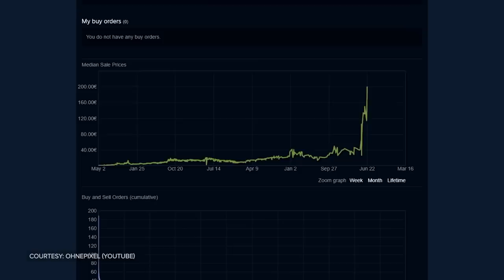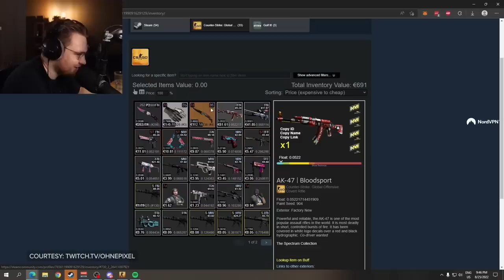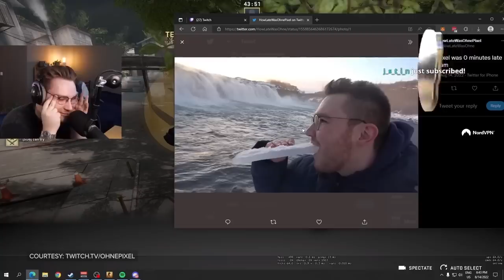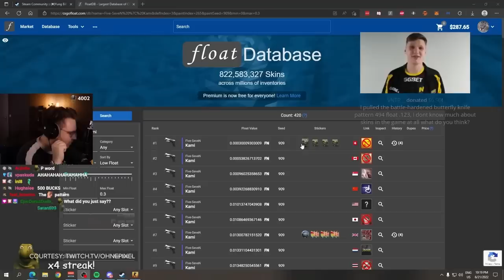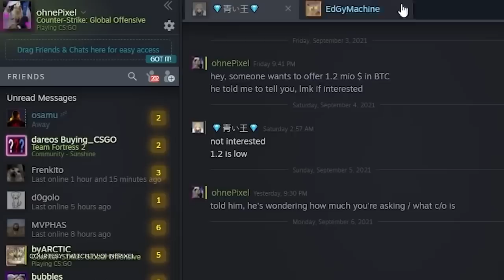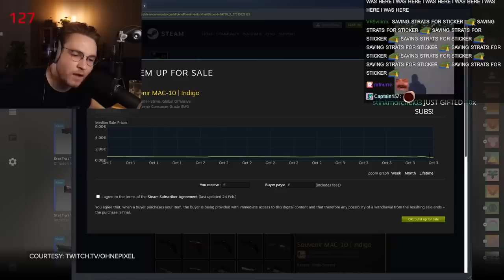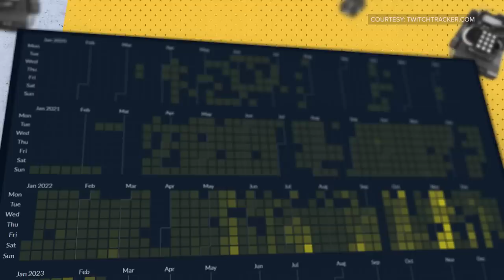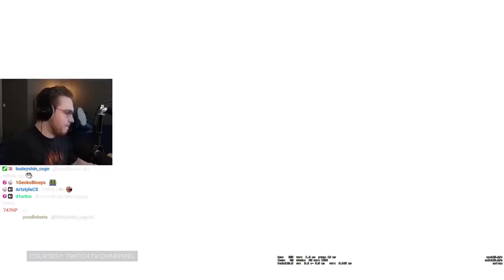How CS:GO's Biggest Skin Degenerate Turned His Fandom Into Fame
To many gamers out there, there is only one thing that is more important than victory: having dope skins.

But having the latest and greatest cosmetics isn't enough. If you take yourself seriously as a connoisseur, you must also have the rarest skins imaginable. And no game stokes our obsession with rare and unique skins quite like CSGO.

But even among the most degenerate,  one man has risen as the game's most... energetic skin enthusiast.

Meet ohnePixel, a German, skin-obsessed, CS:GO die-hard who has recently become one of the community's most beloved content creators. Both for his deeply relatable love of rare skins, and for his unique personality.

But how did Ohne’s obsession with skins help him stand out in a sea of cosmetic-consumed content creators?

And how has he been able to diversify his content while still remaining one of the game's most passionate fanboys?

Written by: Devin Coull (@fakedevincoull)
Edited by: Brendan Fahey (@drillbit_)
Hosted by: Dimitri Pascaluta (@DPascaluta)
Thumbnail by: Bennett Grainger
Produced by: Connor Dunn (@ConnorDun_), Miles Hackett (@Miles_Hackett) and Danielle Rosen (@Danielle_Rosen)